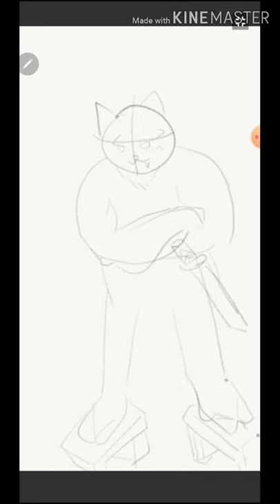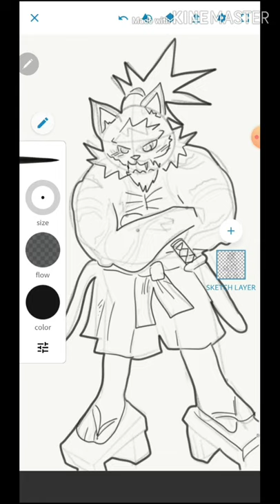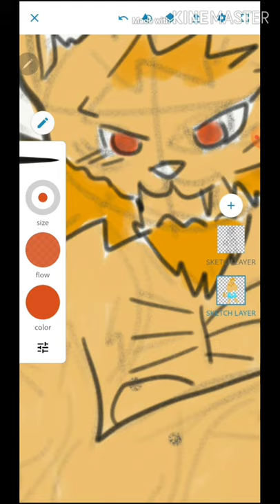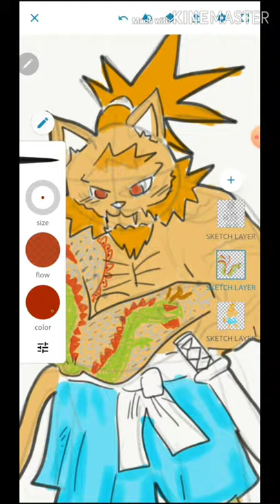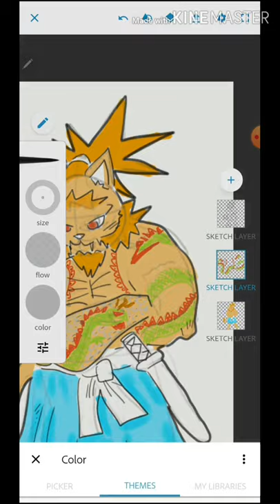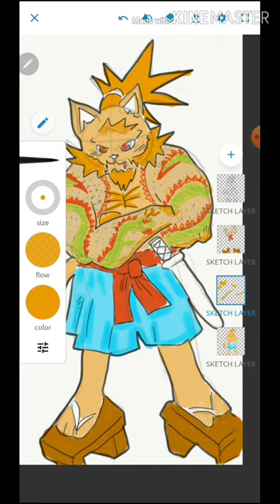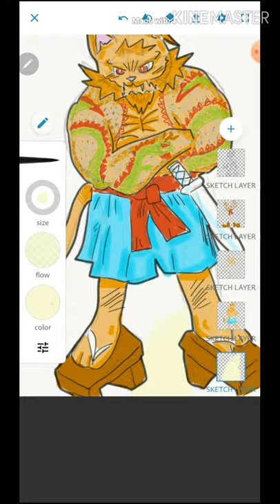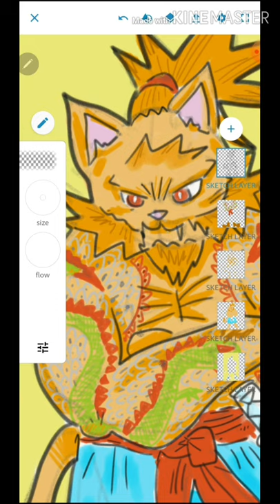Simple draw yakuza cat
Simple draw yakuza cat. Always love to see the yakuza tattoo in the yakuza kiwami game, movie and anime, now I'm drawing it on this big macho cat (^_^). Making tattoo on body is forbidden! Well, cat is different case ! ;p